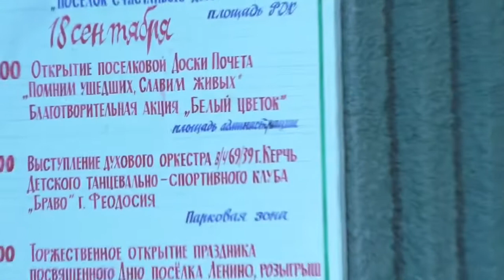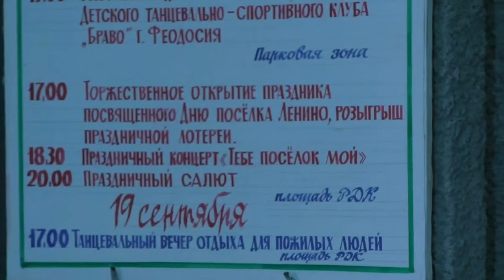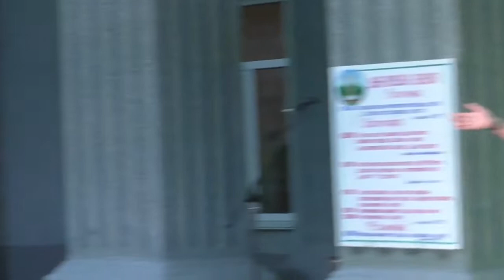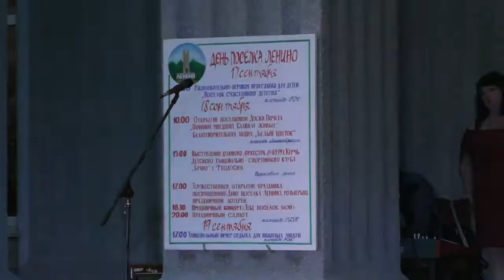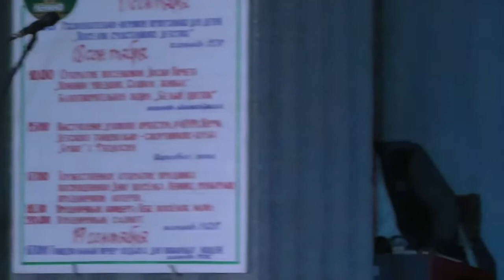День поселка Ленино 2021 (Крым)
Крым.  День поселка Ленино 18 сентября 2021 года концерт.
Автор: C. Волков